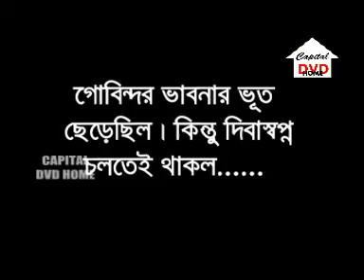গোপাল ও গোবিন্দ - গোপাল ভাঁড়